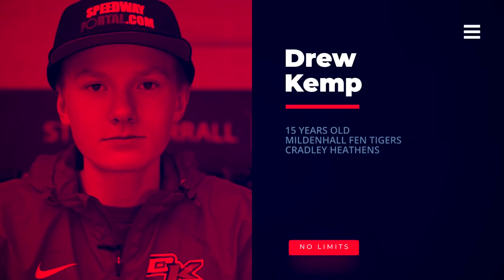No Limits: The Future of Speedway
We caught up with the No Limits Speedway crew as they headed to the National Speedway Stadium at Belle Vue for their third camp of the year. Rory Schlein leads the programme as head coach but he's also joined by Multi-time speedway world champion Tai Woffinden. Have a watch and check out for yourself what the No Limits Speedway programme is all about.